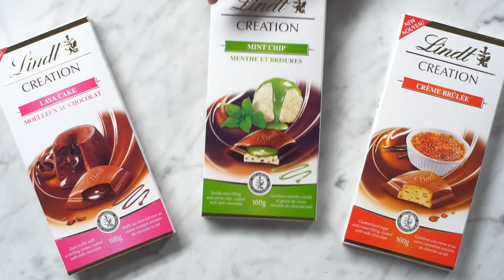Voici la nouvelle Creation Menthe et brisures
Nous vous présentons notre barre de chocolat la plus rafraîchissante. La nouvelle Creation Menthe et brisures marie chocolat noir, coulis de menthe rafraîchissante, vanille crémeuse et cacao en grains. Un dessert sophistiqué qui l'emportera sur la crème glacée, à tout coup.